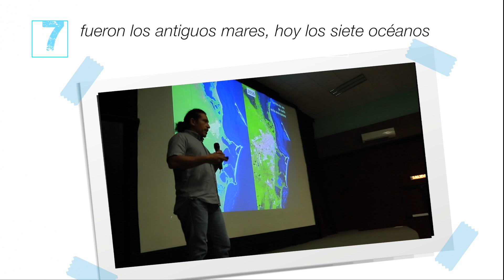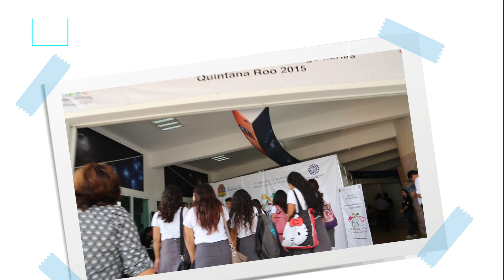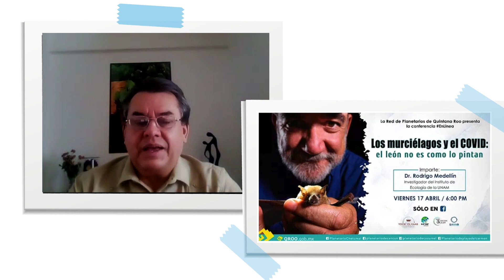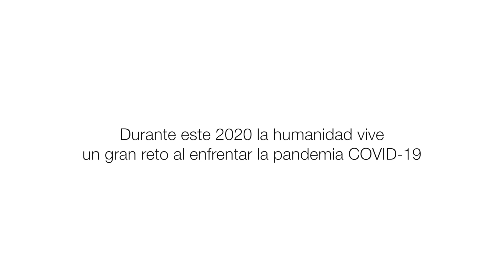7o. ANIVERSARIO KA´YOK´ Planetario de Cancún - INSTITUCIONAL- 19 de julio 2013-2020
Ka´Yok' Planetario de Cancún es una ventana al Universo donde podrás acercarte a la ciencia, la tecnología y la cosmogonía maya. Segundo nodo de la Red de Planetarios de Q. Roo.

La construcción de Ka´Yok´ Planetario de Cancún ha sido posible gracias al Fondo Mixto entre CONACYT y Gobierno del Estado de Quintana Roo, es operado a través del Consejo Quintanarroense de Ciencia y Tecnología (COQCYT), pensando en el fortalecimiento y desarrollo de los cancunenses.

Instalaciones:
Planetario (Domo Digital), Observatorio Astronómico, Aula de Realidad Virtual, Museo del Agua, Sala Maya, auditorio para conferencias, aulas didácticas, talleres demostrativos y experimentos, museografía, Paseo de la Eclíptica y Línea del tiempo.